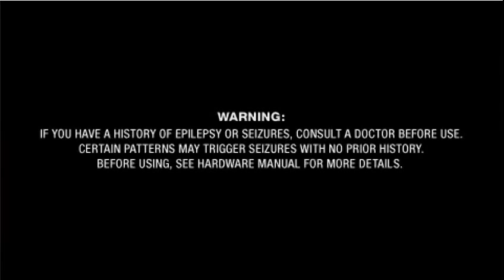[PC][PSP][Test] Run Gran Turismo with PPSSPP v0.9.9.1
Test with ppsspp v0.9.9.1.
The game is smooth but when the race result display then game speeds drop.

My labtop
i7 2.4 Ghz 4 Core
Ram 4 g
Intel HD Graphic 4000 + GeForce' GT635M 2 g